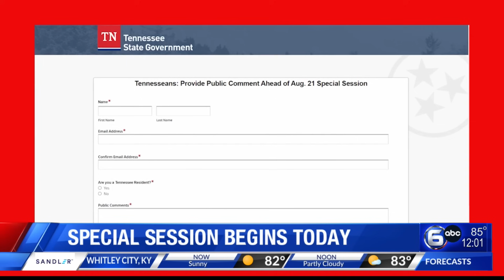Tennessee's Special Session begins today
Tennessee's Special Session begins Monday, August 21.